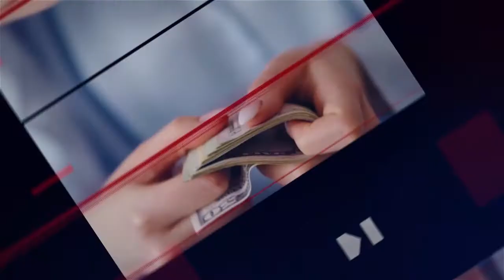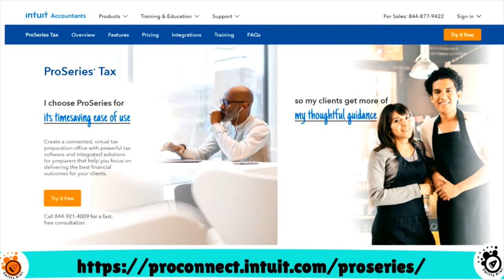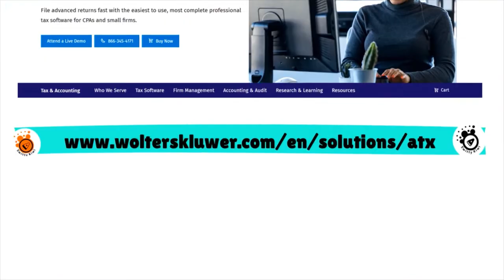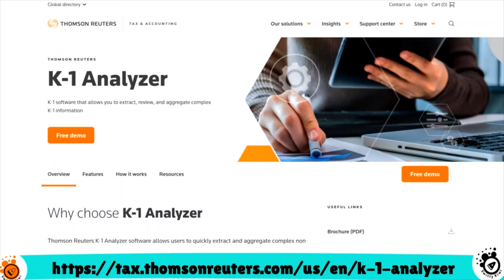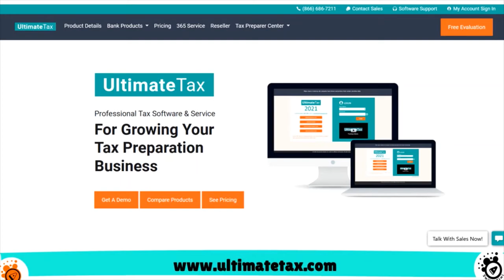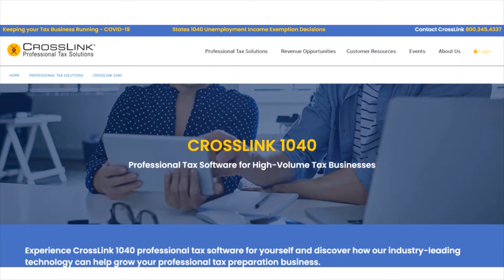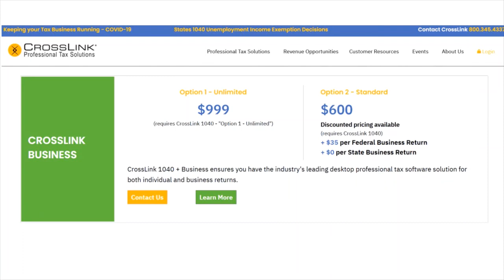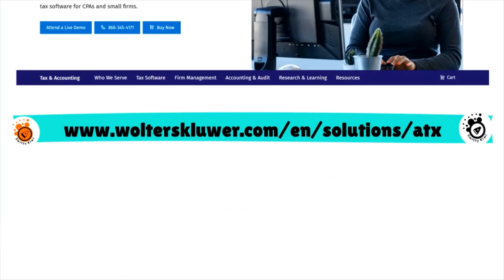Intuit vs Wolters Kluwer vs Thomson Reuters vs UltimateTax vs CrossLink Tax Prep Tool 🔶TAXES S3•E53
Tax Preparer Software Compared: Intuit vs Wolters Kluwer vs Thomson Reuters vs UltimateTax vs CrossLink. Looking for an effective professional tax preparation software for your practice? Watch.